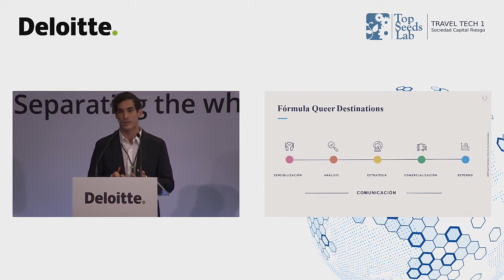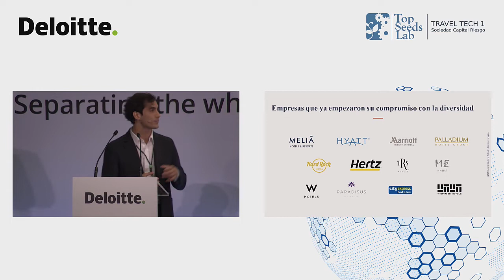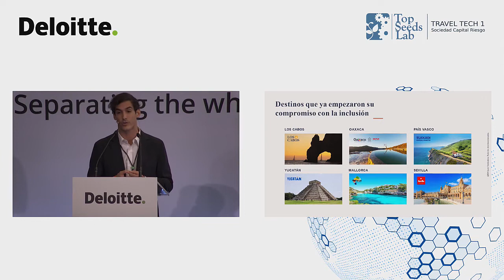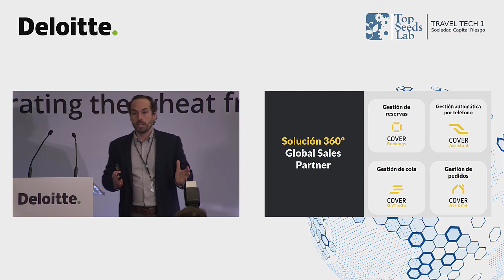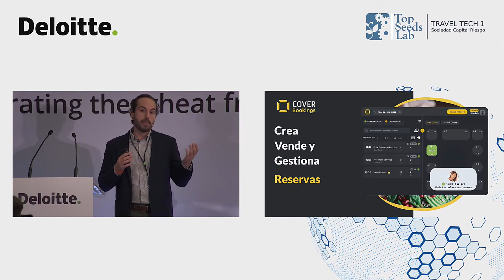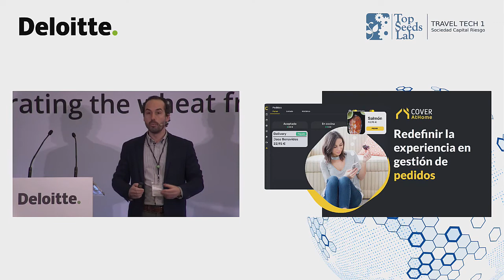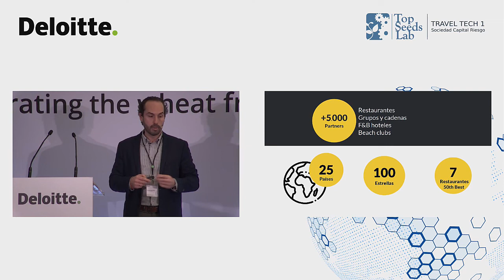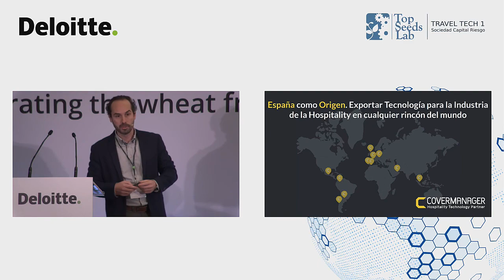StartMeUP en el Travel Innovation Summit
D. Mario Teijeiro, Director de Deloitte StartMeUP ha presentado este ambicioso proyecto de Deloitte de apoyo a las startups y como ejemplo del mismo hay dos startups Invitadas:

- Cover Manager | José Antonio Pérez | CEO y Co-fundador

- Queer Destinations | Oriol Pamies | CEO y Fundador